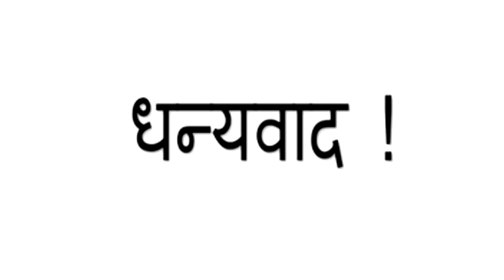WHY MILK IS CALLED AMRIT